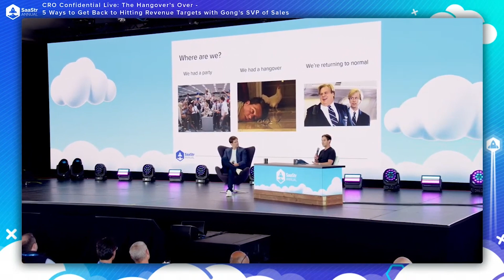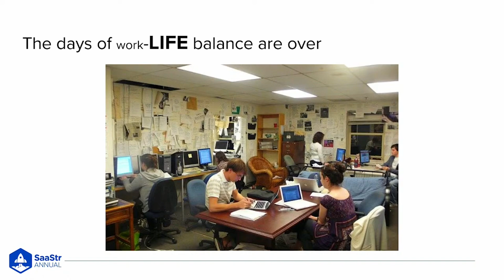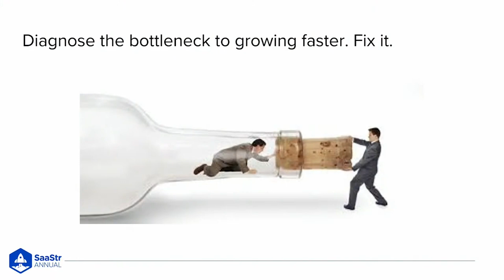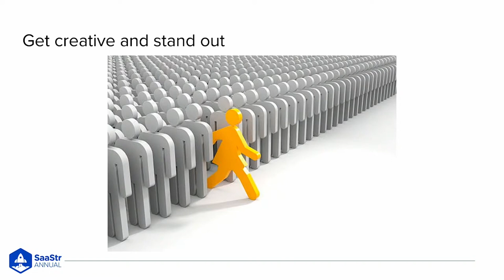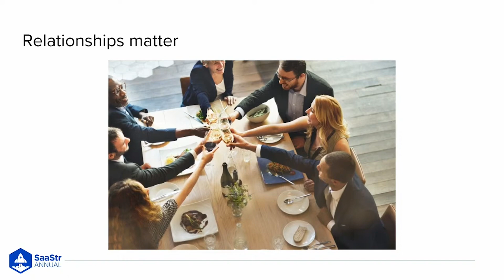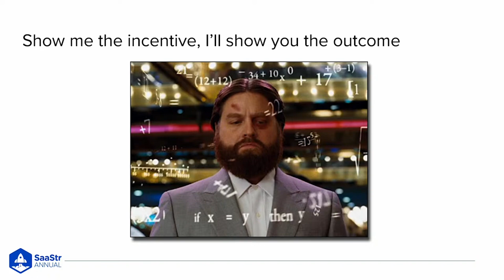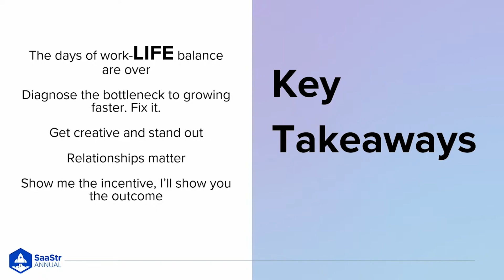CRO Confidential: The Hangover's Over: 5 Ways to Get Your SaaS Revenue Back On Track with Gong's SVP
We had a party in 2020 and 2021 where valuations and growth were crazy. Then, we had a hangover in 2022 and the first half of this year. Now, investing is coming back, public markets have returned, and we’re almost back to normal.

Jameson Yung, SVP of Sales at Gong, and Sam Blond, Partner at Founders Fund and previous CRO at Brex, share five tactical ways to get back to growing and hitting revenue targets.

The days of working a little for big returns are behind us in the Boom of ‘21, so what can you do to start hitting revenue targets?